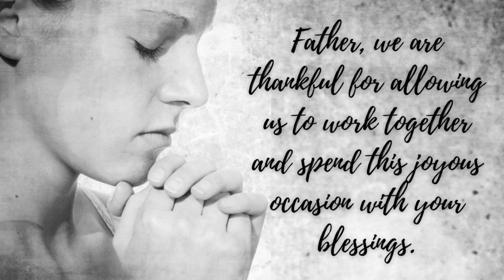Closing Prayer for Virtual Program